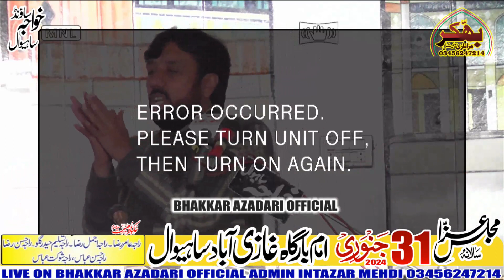Zakir Taqi Abbas Khan Qiyamat 31 January 2024 Gazi Abad Sahiwal